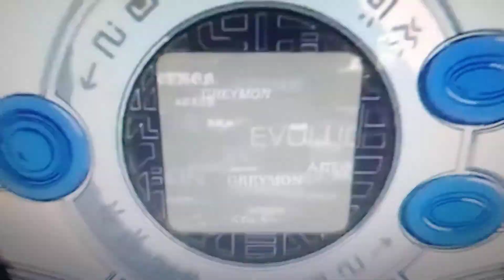Mauro Tchorbadjian Digimon Agumon Warp Shinka Digimon Tri(Fixed)